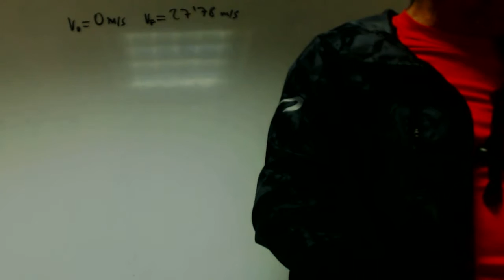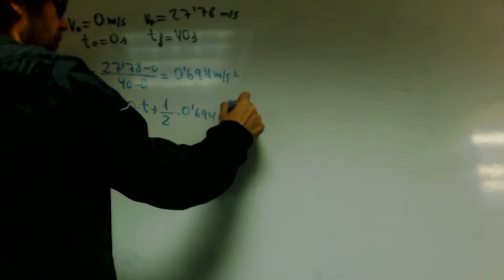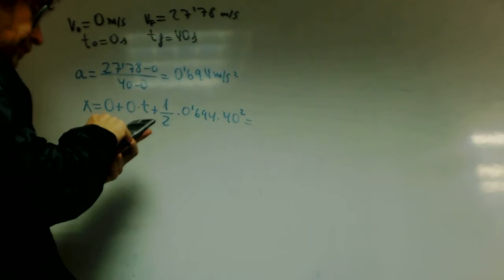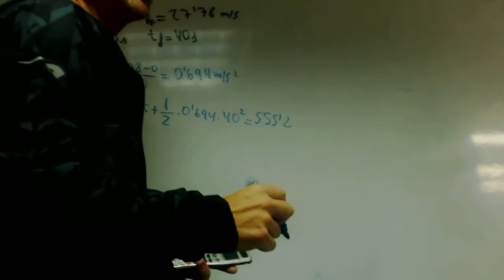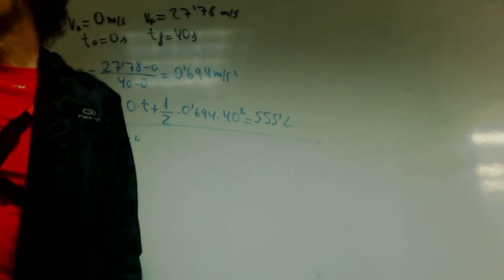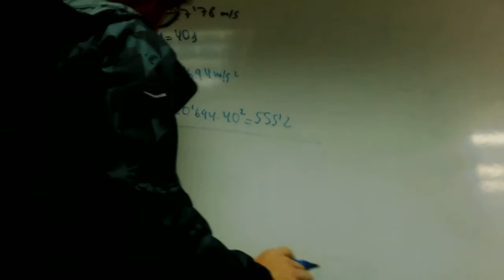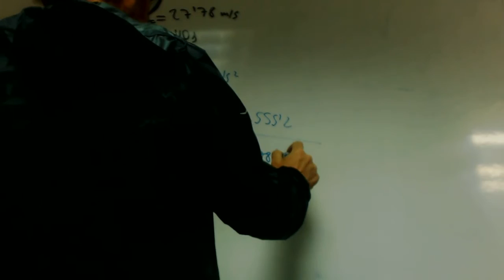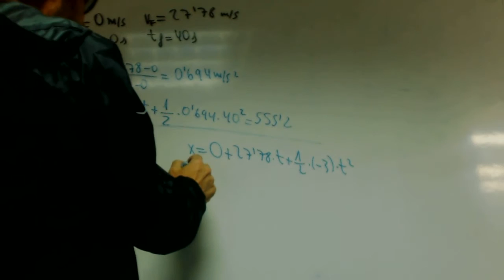Aceleron y frenazo franjamanela Fisica Bachillerato Academia Usero Estepona